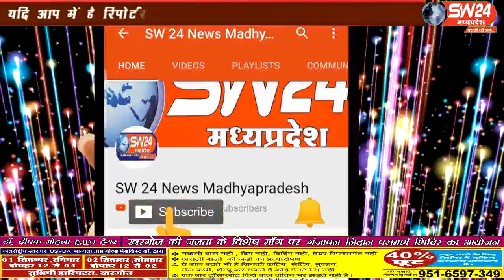sw24news jhabua, 30.08.2019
झाबुआ शहर के रंगपुरा के आगे ग्राम नवा ग्राम में एक व्यक्ति की बाइक असंतुलित होने के कारण सुखी नहर में गिर गई#sw24news